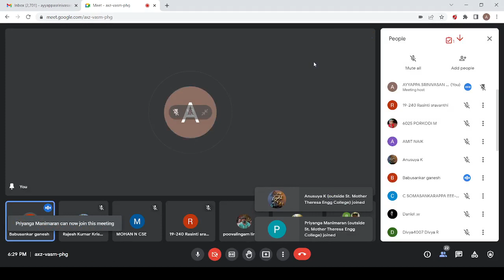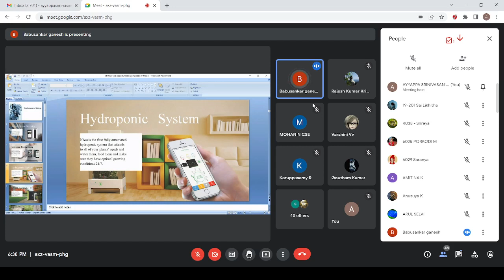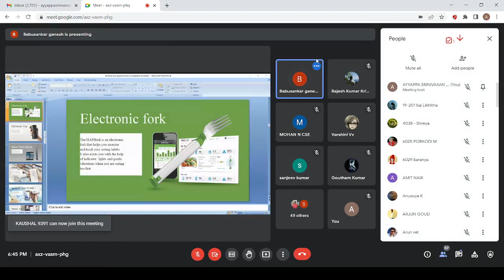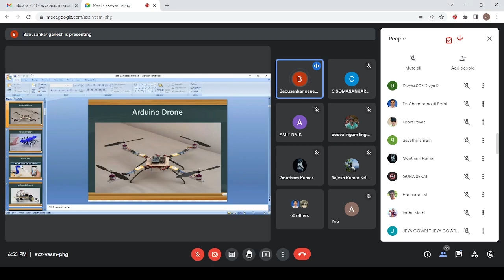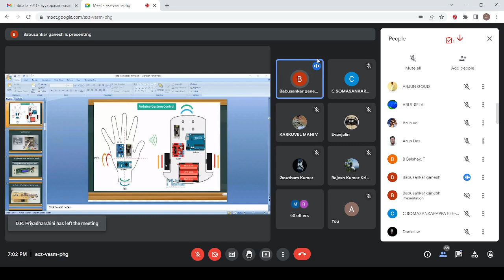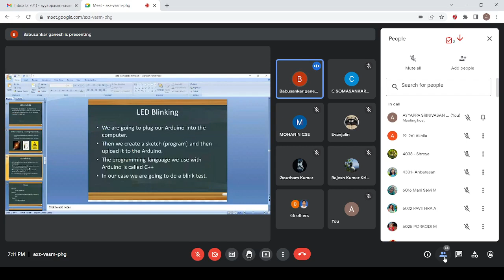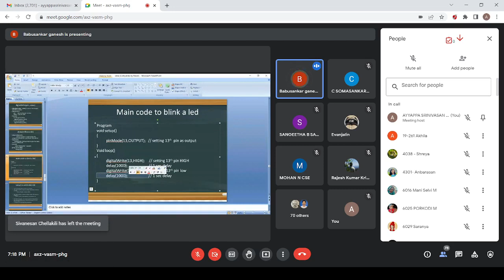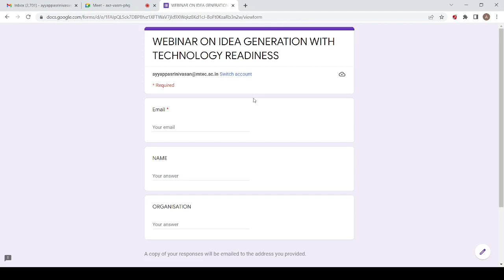IDEA GENERATION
This video tells you about how to generate ideas for your new products